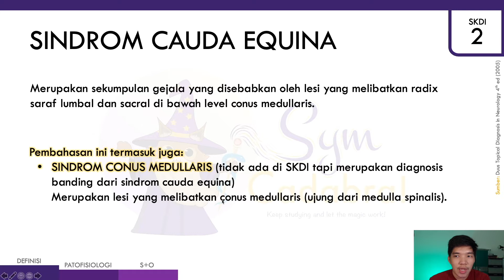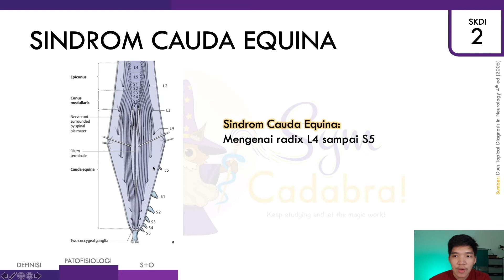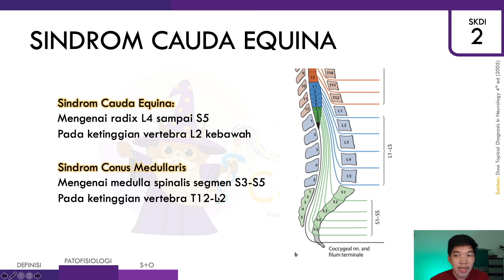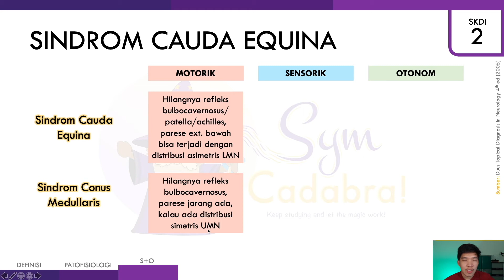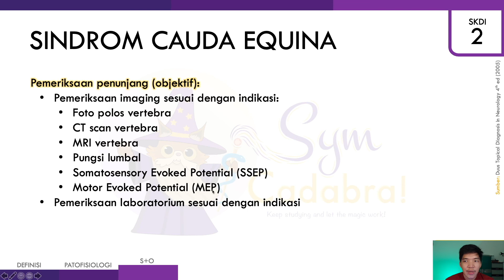[UKMPPD - SKDI REVIEW] Sindrom Cauda Equina - Khas! Wajib Tau! | Sistem Saraf #61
Sindrom Cauda Equina - Pembahasan Teoritis [SKDI Review - Sistem Saraf #61]

Sindrom cauda equina itu khas banget dan sering loh keluar di UKMPPD. Sayang banget kalau kalian ngga menguasai topik ini, yuk belajar bareng symcadabra!

Timestamp:
00:00 - Intro
00:17 - SKDI 2
00:30 - Definisi & cakupan bahasan
01:00 - Etiologi, Patogenesis, Patofisiologi
02:51 - Manifestasi klinis
06:43 - Tabel overview manifestasi klinis
07:06 - Pemeriksaan penunjang